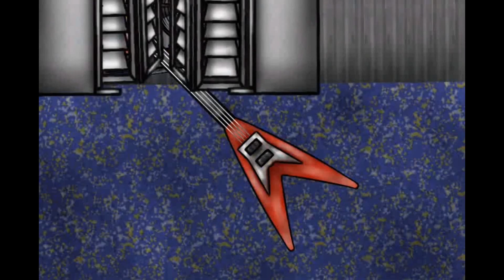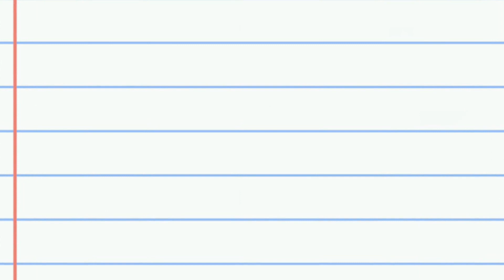(dc2 fnaf)nightmare vs frosted / ฝันร้าย ปะทะ หน้าหนาว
(dc2 fnaf)nightmare vs frosted
I'm very busy with online classes every day   Have fun watching
ผมยุ่งมากมีเรียนทุกวันเลยแต่จะพยามลงให้เร็วที่สุด ขอให้สนุกในการรับชม
ขอขอบคุณ 800 ซับ